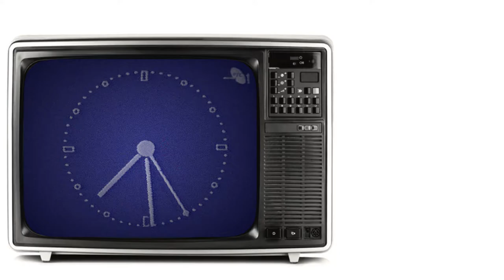Discussion 1. Moderated by Oksana Sarkisova